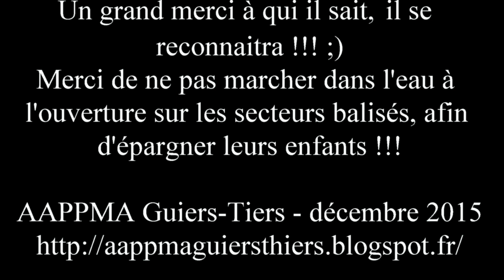Frayères Guiers 2015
A l'aval des gorges de Chailles, le 12 décembre 2015 :)
Pensez à leur progéniture à l'ouverture prochaine et évitez de marcher dans l'eau !!!